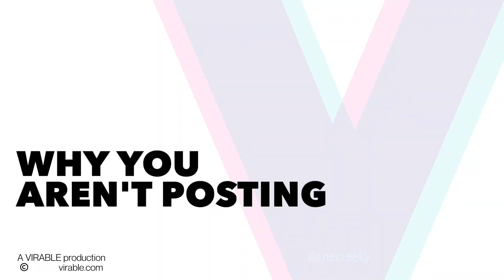What to Post on Social Media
Jonathan Creek is an award winning Investigative journalist and TED X speaker. Motivated by a mission to help save the interent from boring vanilla videos and ads by teaching 1 million people and business how to create content that is real, releavant and relatable. that also drives real business outcomes.